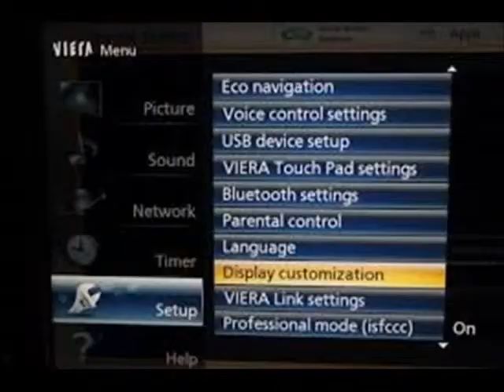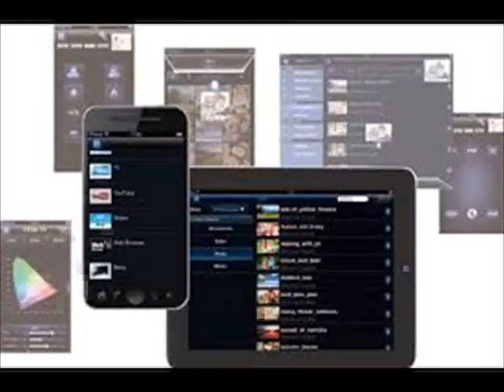panasonic s60 bright room